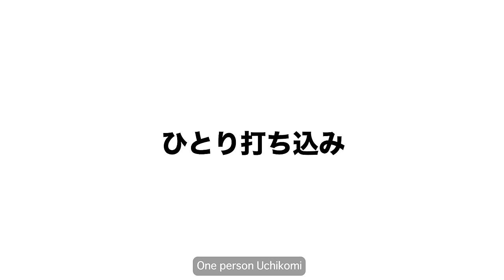野村忠宏① 「背負投」 / NOMURA Tadahiro① "Seoi-nage"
野村忠宏 / NOMURA Tadahiro
「背負投」 / "Seoi-nage"